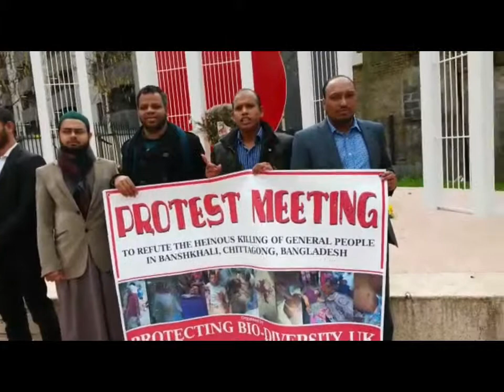Md Toriqul Islam Speech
Protesting Meeting at Altaf Ali Park in London Against Illegal Electricity Centre Build at Bashkhali in Bangladesh